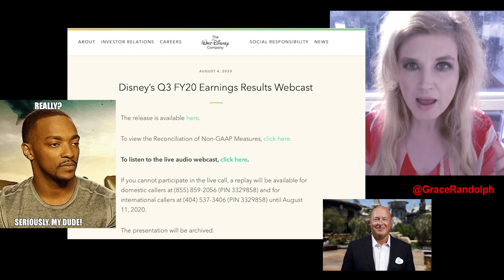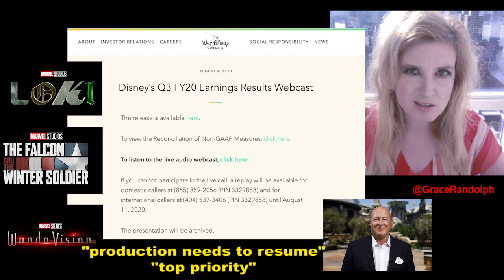Mulan Disney Plus Release Date - September 4th 2020 & In Theaters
Mulan Disney Plus today! Beyond The Trailer's reaction & breakdown! Mulan 2020 to theaters & Disney Plus streaming $29.99 on September 4th! Tenet?!

Mulan Disney Plus streaming today! Beyond The Trailer host Grace Randolph's reaction & breakdown of news that Disney is sending Mulan to theaters but also Disney Plus streaming as a $29.99 exclusive on September 4th 2020 against Tenet!  Share your own reaction to Mulan going to streaming before you see the full movie!  And be sure to make Beyond The Trailer your first stop for movie and entertainment news here on YouTube today!